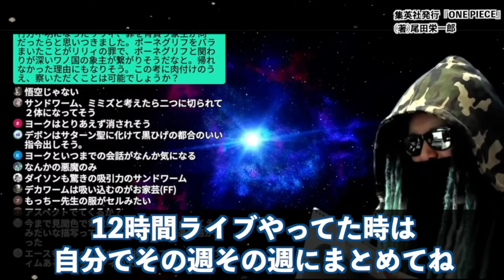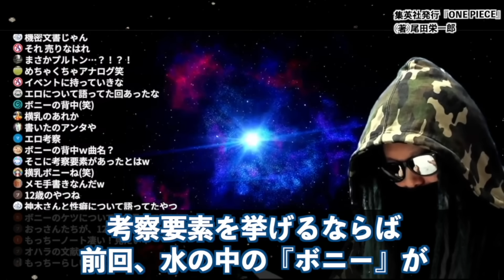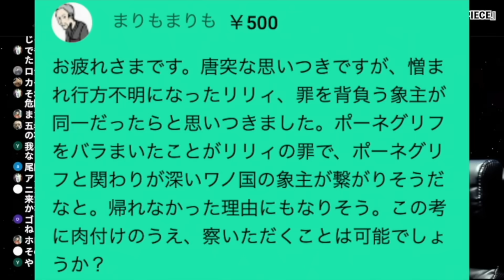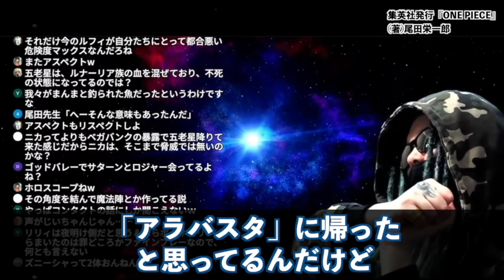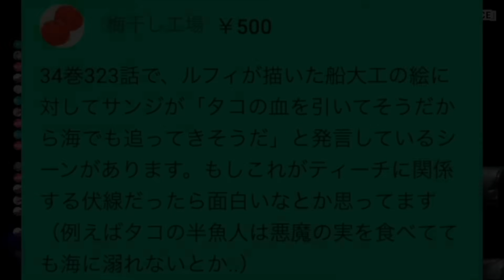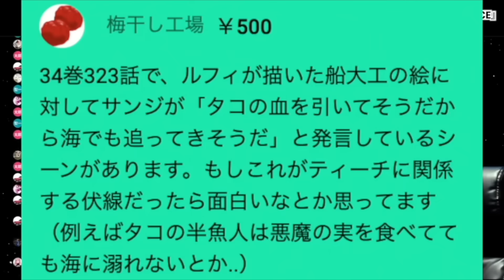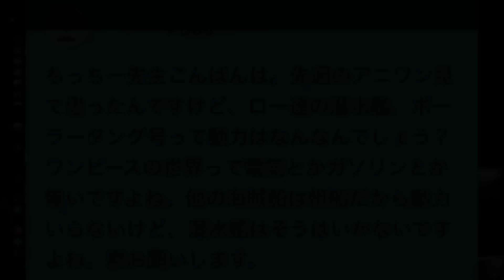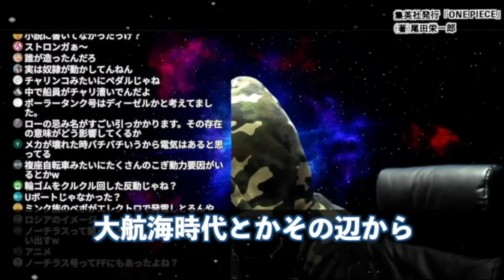黒ひげに敗北したローの潜水艦。明らかな違和感にお気付きでしょうか。【ワンピース ネタバレ】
ズニーシャ＝リリィ説。ボニーの“ある姿”に関する考察。324話で示唆されている黒ひげの正体とは。ローの違和感・・・【ワンピース ネタバレ】【ワンピース 考察】

【新発見！！】ナミの地図に一致するものが実在？「最古の日本地図」からナミ出生の秘密を追う【ワンピース】
エッグヘッド編の全謎解明。衝撃の“結末”と黄猿裏切りの伏線…五老星の能力の全貌がヤバすぎる【 ワンピース 考察 総集編 まとめ 作業用 睡眠用 聞き流し BGM 】※ネタバレ 注意
【ワンピース最新話】ラスト配信電伝虫の音は何？ベガパンクはやはり何か企んでいます【1112話】
【最新1112話がヤバい...!!】エジソンから分かるエジソンの正体と"配信電伝虫"の正体【ワンピース　ネタバレ】
【 ONE PIECE 1112 】ベガパンク8個目の脳みそ!? ワンピース ネタバレ 最新話 考察 ヨークは五老星さえ裏切るか？ エジソンがサニー号を届ける方法は？ 星占いと裏がある星(ステラ)
【 ワンピース 1112話 】パンクレコーズの中にあったのはベガパンクの脳だけではない！ルフィの攻撃も無効化する五老星が圧倒的な力で島を蹂躙し一気に大ピンチへ！
ついに連載再開したワンピース最新話がヤバすぎる!!五老星vs麦わらの一味開始か…パシフィスタは古代兵器並みの強さだった!?【 ONE PIECE 考察 最新 1112話 】※ジャンプ ネタバレ 注意
【ONE PIECE 1112話】ルフィvsウォーキュリー聖＆ピーター聖...遂に"配信電伝虫"に到達...ステューシーは犠牲になる...※考察&ネタバレ注意
ゴボゴボ… 新セラフィム登場…!! その正体はエースが倒した謎の七武海…!?【ワンピースネタバレ】【ワンピース 最新話 1112話 考察】
【ワンピース最新話】マーズ聖は目の前の「巨大脳みそ」によってここで消えます【1112話 配信電伝虫はダミーか】
五老星の正体に隠された尾田先生の秘密に気付いてしまいました。イム様の弱点と能力覚醒の伏線。ベガパンクの配信の行く末がヤバすぎる…【 ワンピース 考察 最新 1112話 】※ジャンプ ネタ
【ワンピース最新話】ヨークは裏切り者ではない！五老星を本気にさせた天才の大芝居【ベガパンクどこまで考えてる…】
【ゴボボボ】マーズ聖はパンクレコーズ内部で何を見てしまった？【ワンピース　ネタバレ】
ヨーク再びの裏切り！手を組んだはずの五老星すらダマし罠へと誘導した疑いが発生！
ベガパンクの“本体”はまだ生きてます。その証拠と伏線がこちらです。【 ワンピース 考察 最新 1112話 】※ジャンプ ネタバレ 注意
【ONE PIECE】サンジの夢"オールブルー"の真の正体...位置は◯◯◯で出現方法は◯◯◯◯...※考察&ネタバレ注意
【伝説の一話の裏側】ワンピース休載中に明かされた新事実がまだあった！【くまの過去！ルフィ！30年前の…！】
【意味がわかると怖い】最新1112話扉絵…尾田先生全開ですよね？流石に多すぎる仕掛けの数々がヤバすぎて脳が開く【ワンピース　ネタバレ】
これが“D”の一族と空白の100年の真実です。尾田先生が隠した都市伝説とのリンクがヤバすぎる…【 ワンピース 考察 最新 1112話 】※ジャンプ ネタバレ 注意